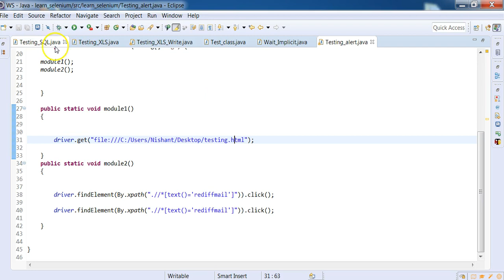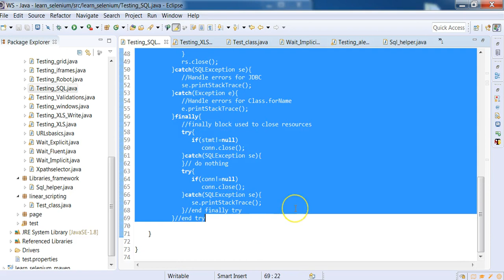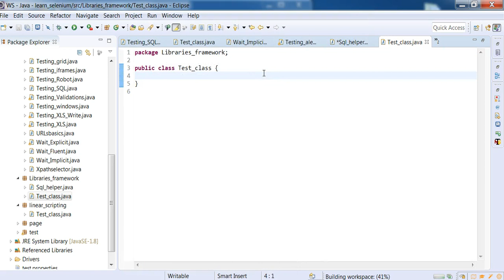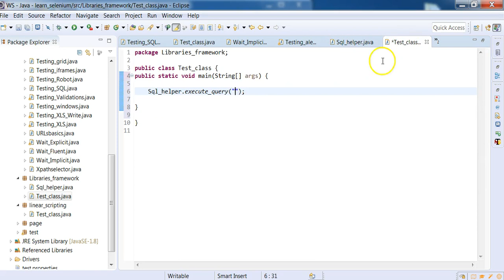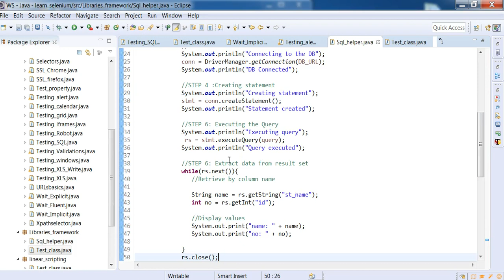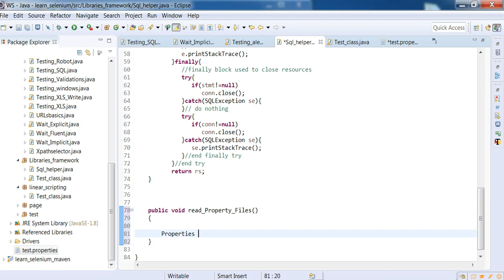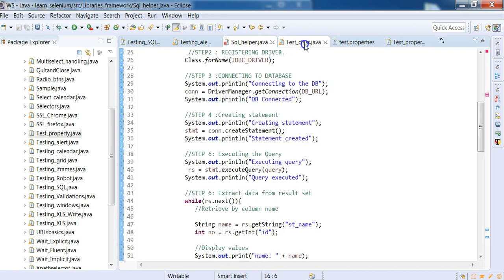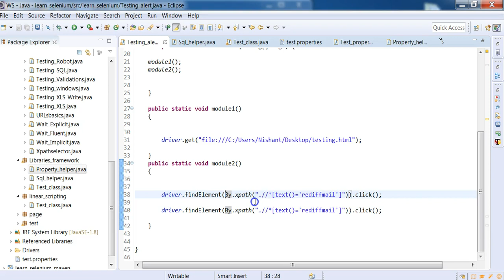Library Architecture Testing Framework | JAVA | Selenium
Hello ,

After understanding linear and modular approach , I really want you guys to  understand this model of frameworks creation to build more frameworks from scratch .

Thanks
Sanely Skilled